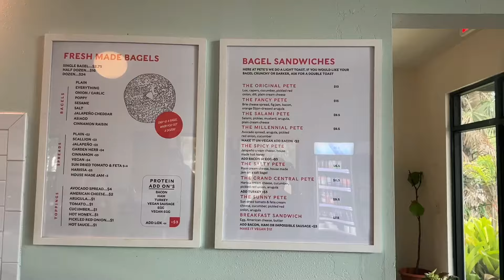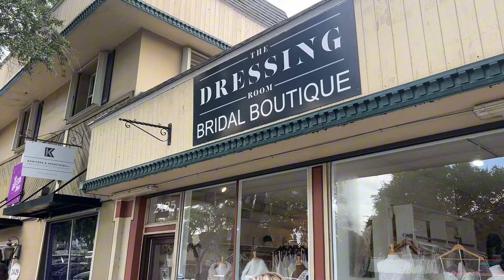My sister’s getting married…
Hey guys! This weekend was super fun, as I went wedding dress shopping for my sister! We also explored Tampa, tried new coffee, and went to the gym! Enjoy☺️🤍